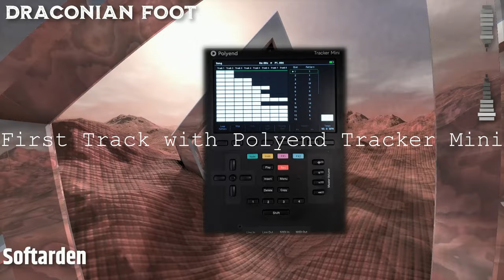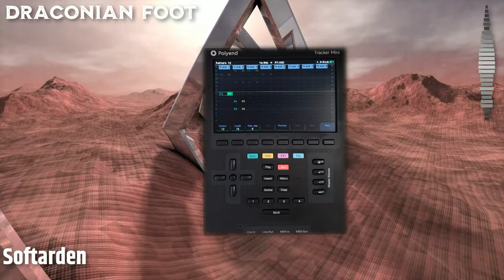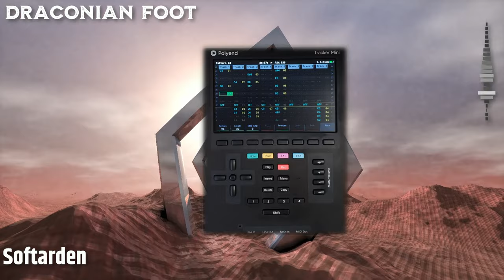Polyend Tracker Mini - First track : Draconian Foot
New track with my new toy, the polyend tracker mini.
This is a great tool but still need to understand it a little bit more. I am not a Sample expert.